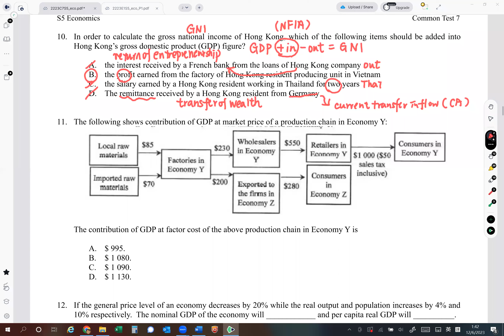12-06-2023_S5CT7MCQ_Q11